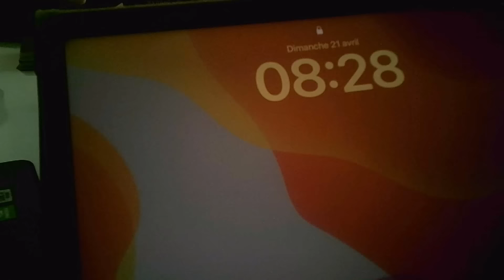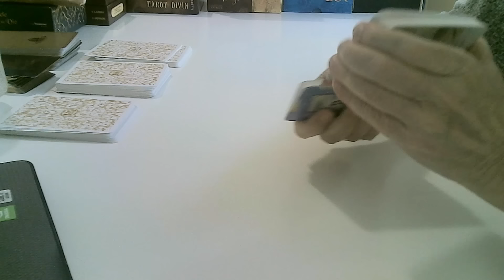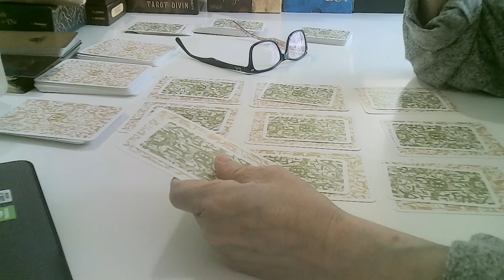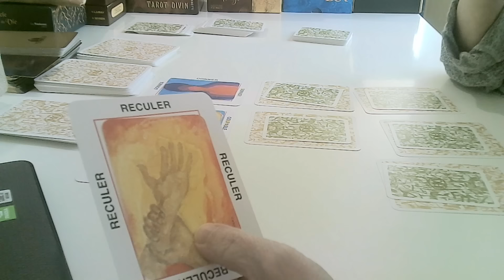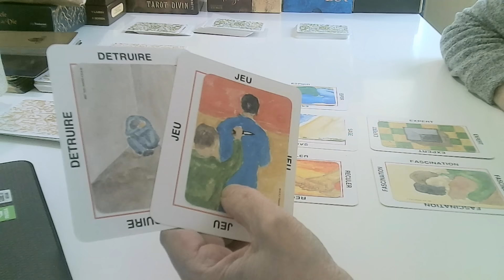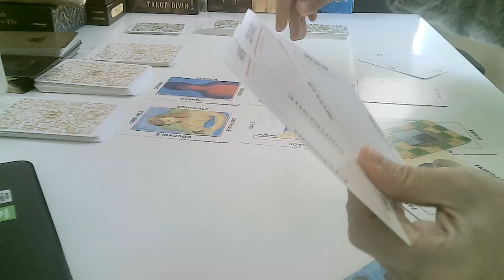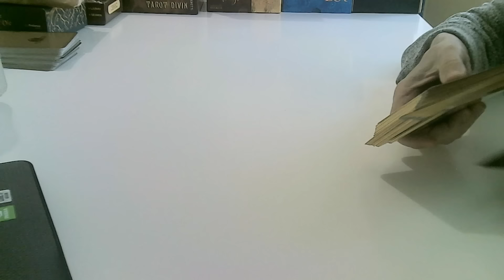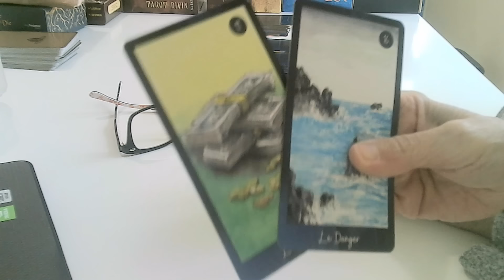Tirage. Le Procès en Diffamation par Brigitte 😌.